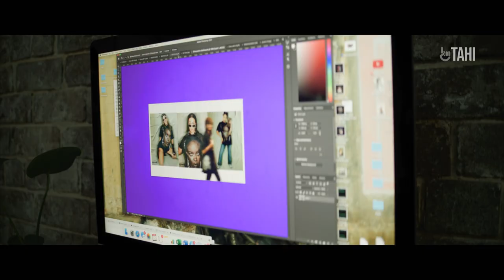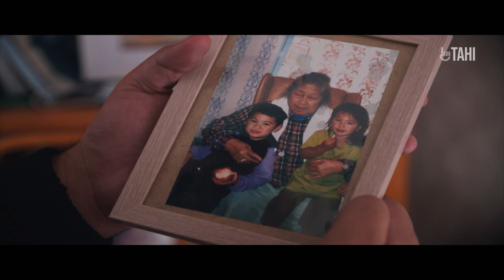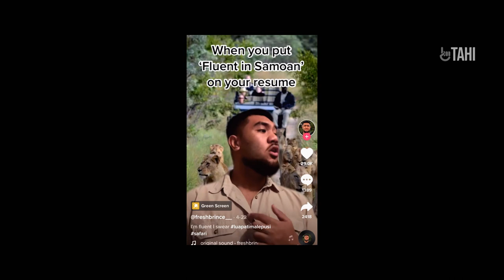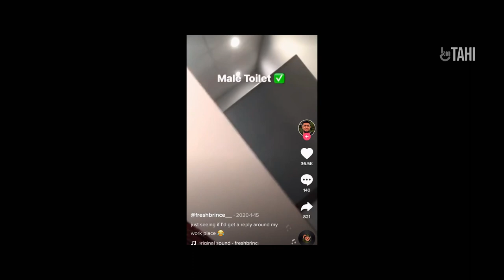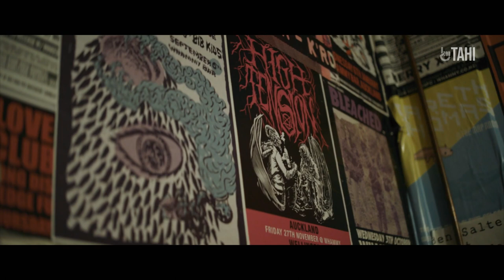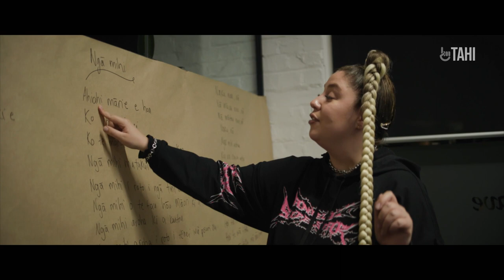Duality | Episode 1 | TAHI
Expression through clothing has always been important to Wairua. Mia connects with her culture by spending time away from home. When it comes to business, they come together and highlight one another's strengths. Lavi Vetelino, AKA “Fresh Brince,” speaks on the expectations he feels when it comes to his culture. Pop artist Theia feels welcomed by her own and judged by others.

Duality is a raw look at Māori with mixed-whakapapa who are on a journey to find their identity. New episodes weekly.

Made with support from NZ On Air & Te Māngai Pāho.